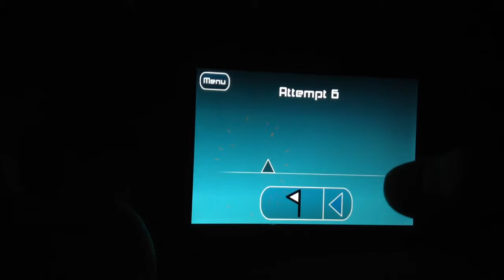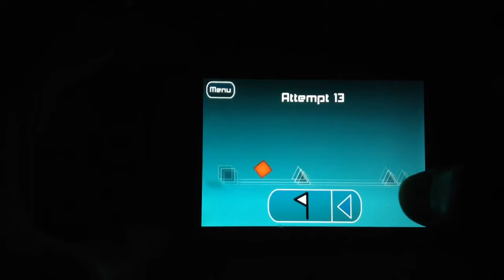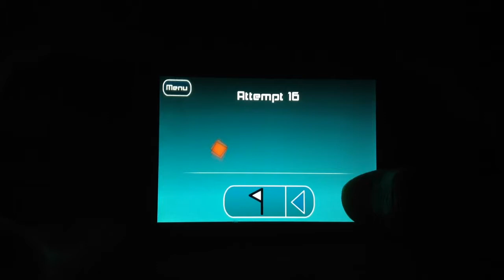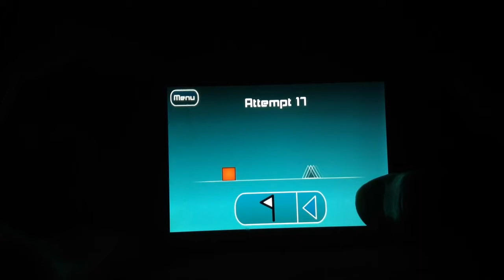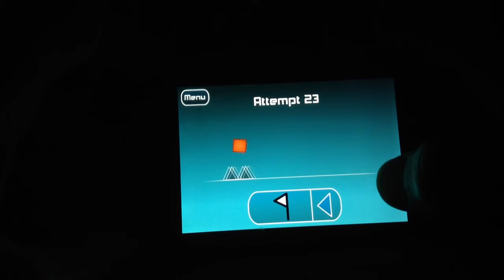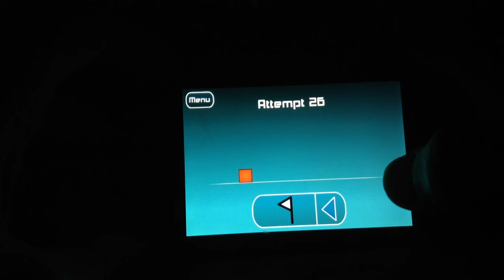GiantMedal34756 plays the impossible game (rage quit)